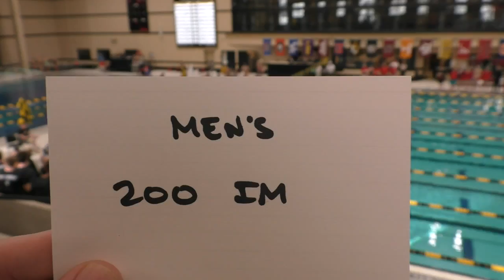Men's 200 IM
University of Georgia vs. University of Missouri

UGA in Even, Mizzou in Odd